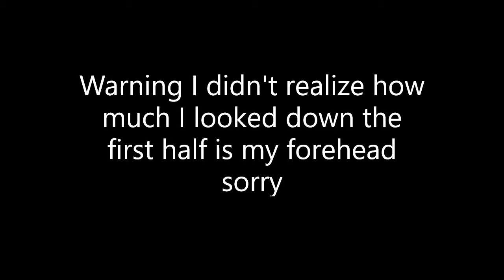Take 2 Review Vol 6: Once Upon A Time In Hollywood